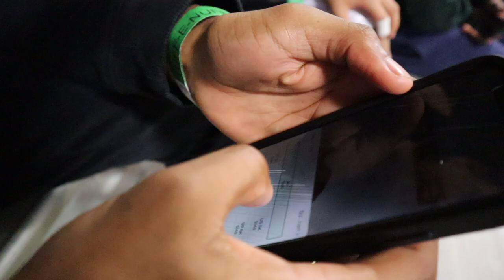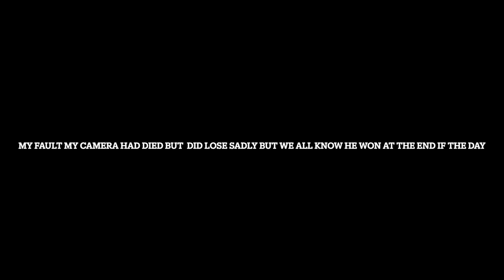THESE KIDS THOUGHT I WAS KAI CENAT....LOL